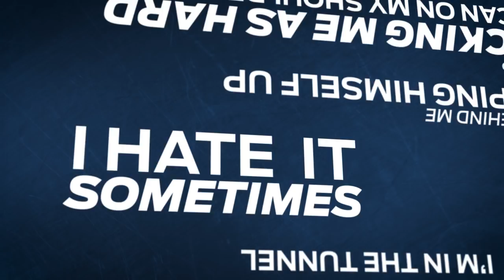Nathan Redmond | My Pre-Match Routine | Pro Tips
Make sure you’re ready to merk defenders and rip one top bins by following the Saints star’s pre-game plan

Allan Russell is putting the Premier League’s best under pressure during the Sure Pressure Series – check out the first video with Southampton FC